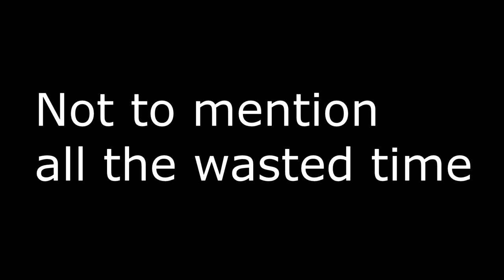How Myth Ruined Fortnite..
This video is in no way to offend anyone, im just talking about how Tsm_Myth basically created the whole high ground building meta which isnt a fun way to play fortnite and not how fortnite really was intended to be played and comparing why people loved fortnite so much compared to pubg, but anyways thanks for watching and i hope i didnt offend yall! ❤

~ Nerdperior ♡